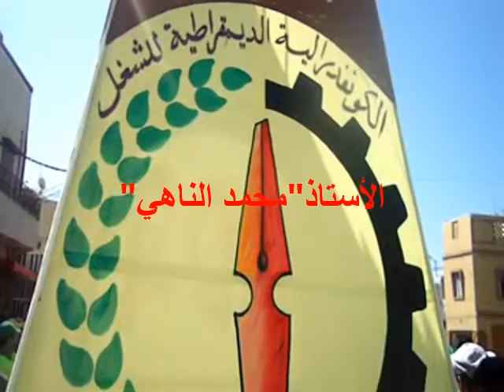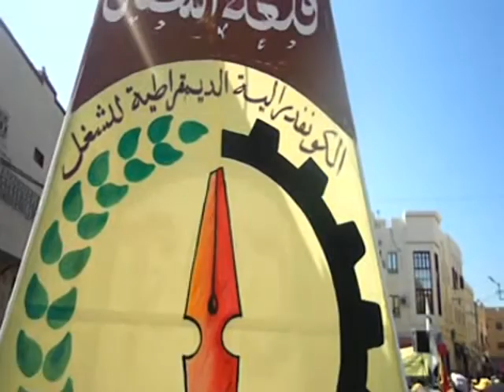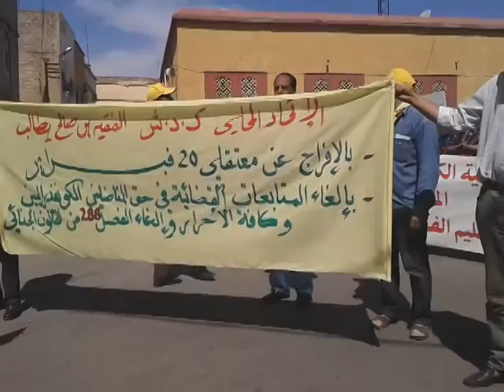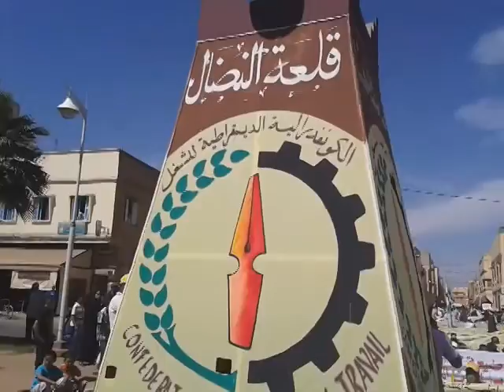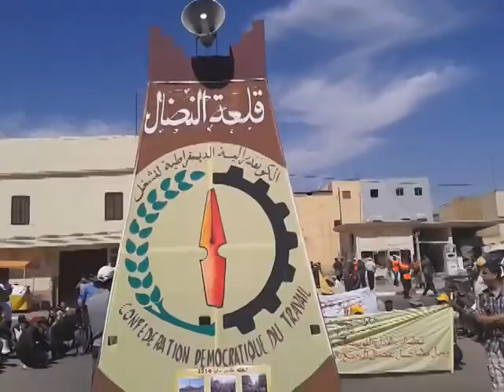كلمات بمناسبة عيد الشغل فاتح ماي2014 C.D.T الفقيه بن صالح